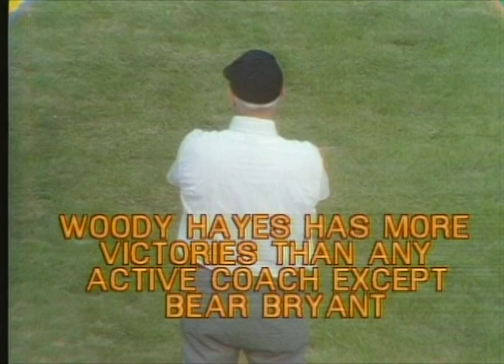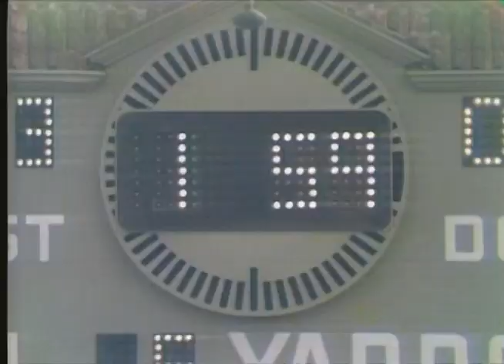1975 Rose Bowl Ohio State vs USC; High Quality; College Football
I hope you enjoy this film. If your interested in using this footage in any way feel free. I am not rights holder to this footage that likely is the universities.